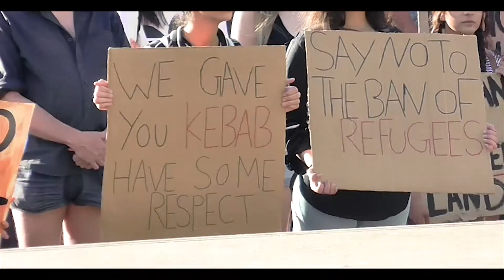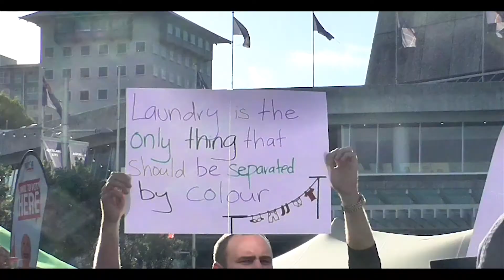No Ban No Wall : Protest Trump's Racist Border Orders - Auckland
My favourite quotes: " Laundry is the only thing that should be separated by colour", " We gave you kebab, have some respect"

This public event was organised by Aotearoa Against Muslim Ban, on 7 February at 6 pm-8 pm, at Aotea Square Queen St., Auckland, New Zealand 1010.